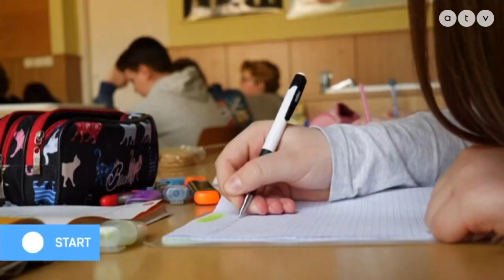Hiába dolgoznak a frontvonalban, a tanárok nincsenek az oltási tervben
Az ATV Start vendége Szabó Zsuzsa elnök, Pedagógusok Szakszervezete.